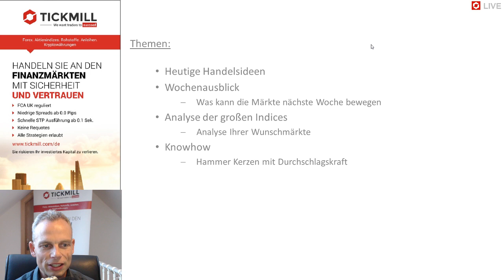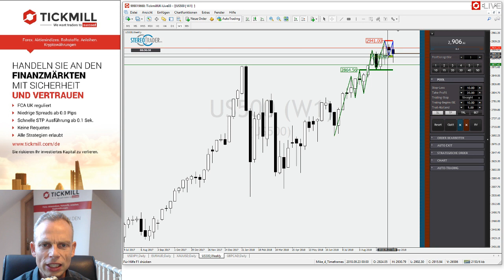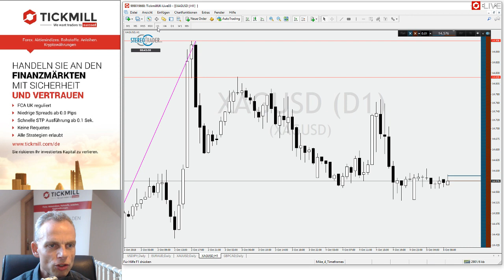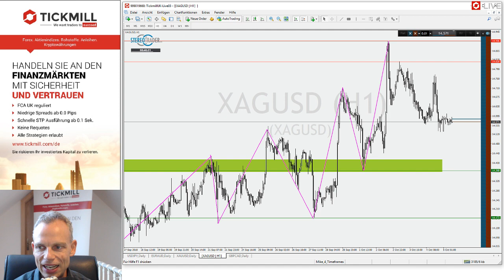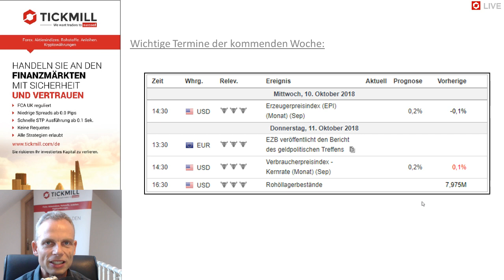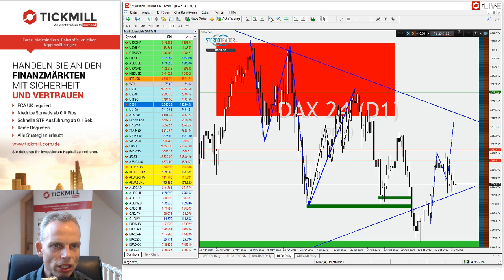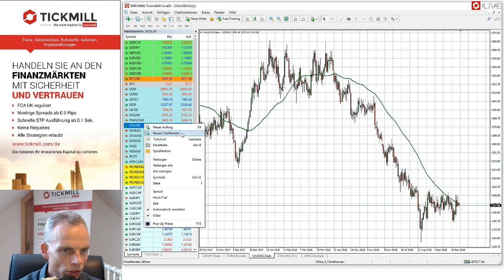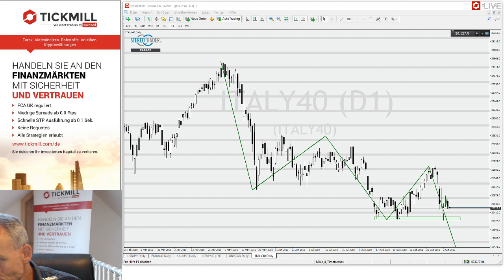S&P500 – XAGUSD – USDCHF – Videobesprechung zu Tickmill's Handelsideen für den 05. Oktober 2018